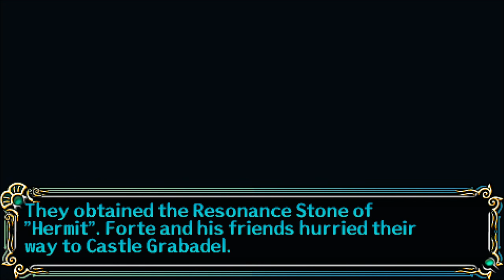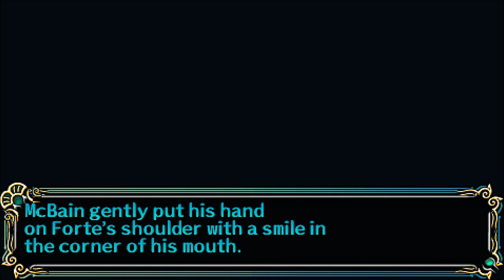Let's Play Song of the Ocean (Blind), Part 119: Hermit Resonance Stone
(Part 3 of 4) The McBain Company finds the second-to-last resonance stone! Also, Aria gives us some clues while in a trance-like state in the Calendar Room.